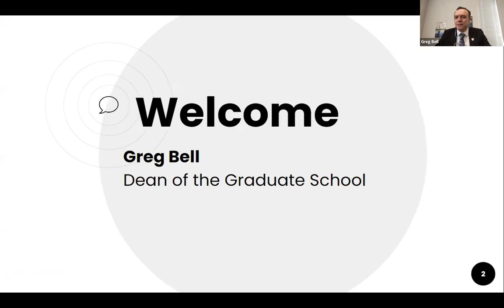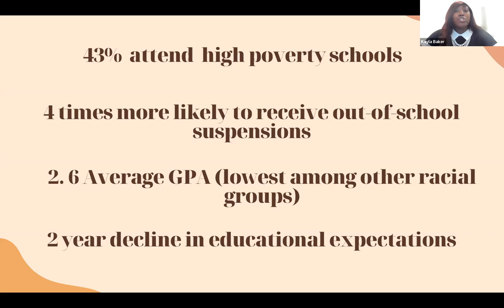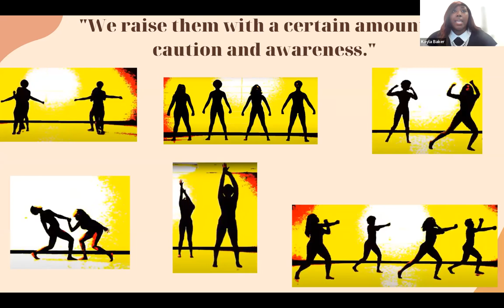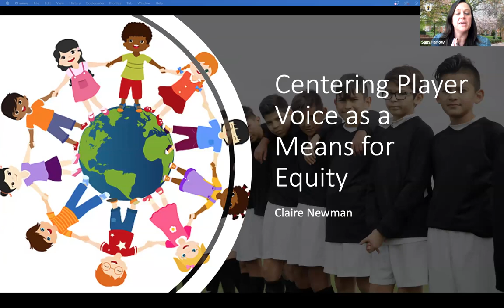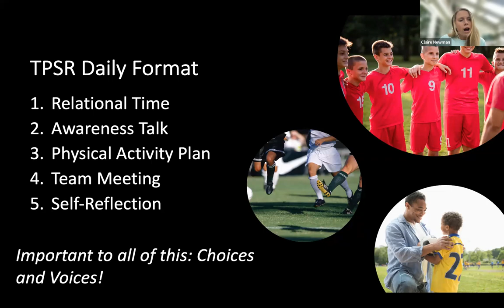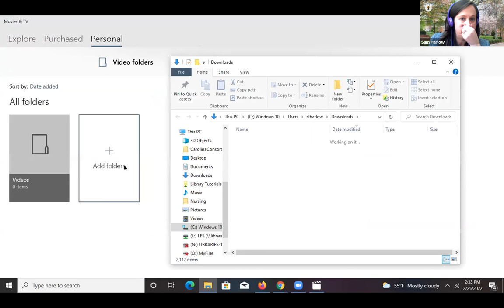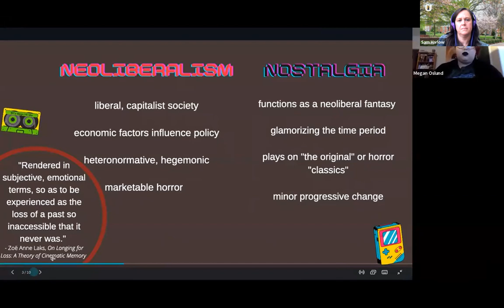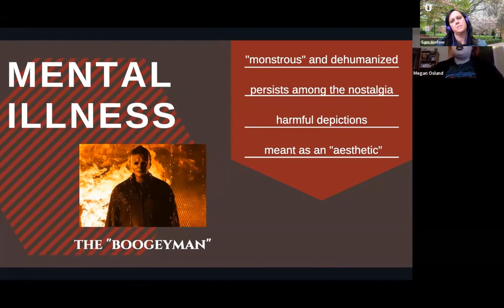UNCG Webinars Worth Watching, Finals 2022